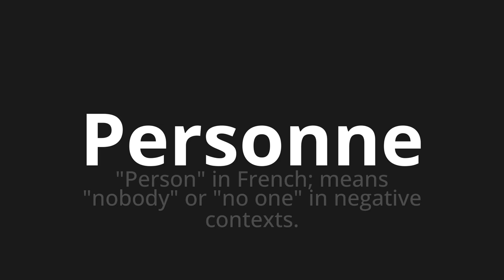How to pronounce Personne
Master the Pronunciation of 'Personne Which means nobody' - which means : "Person" in French;Means "Nobody" or "no one" in Negative Contexts. 📝 with @BaguettePronunciation 🎓🗣️ - [Your Guide to French]

Learn to pronounce 'Personne' perfectly in French with our easy and engaging tutorial by @BaguettePronunciation! 📖📽️ In this comprehensive video, we provide you with native speaker examples 🗣️👂 and phonetic breakdowns 🎵 to ensure you get the pronunciation just right.

How to say Person in French